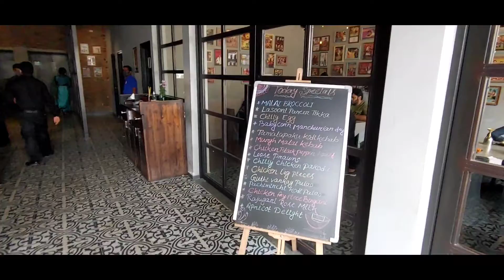Sainma restaurant hyderabad foodies# music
sainma restaurant🙂hyd restaurant best food restaurant